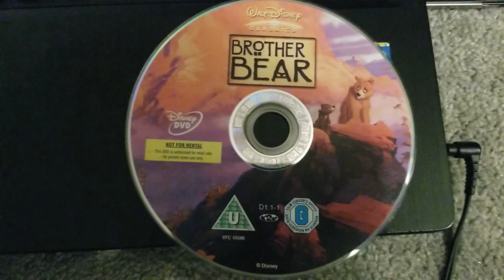Coming Soon to Video Dvd Part 1